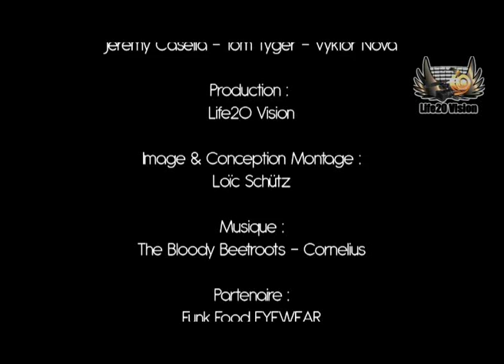All the night 2 birthday